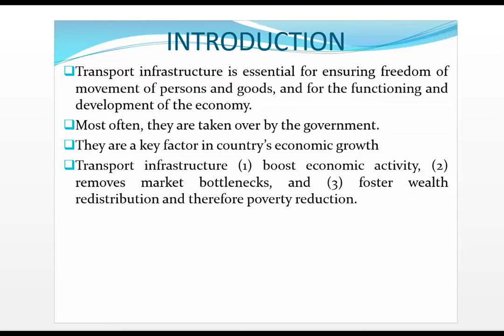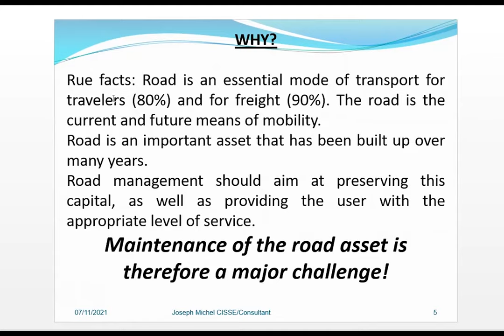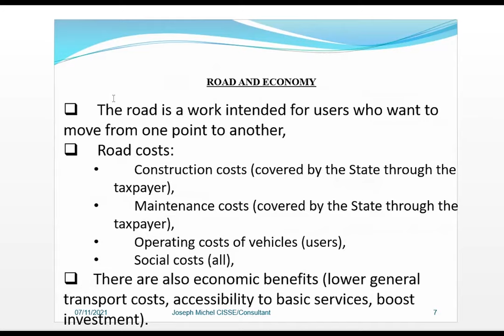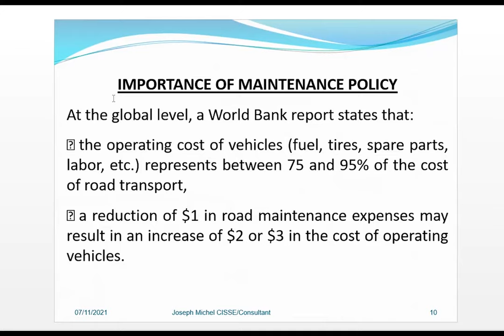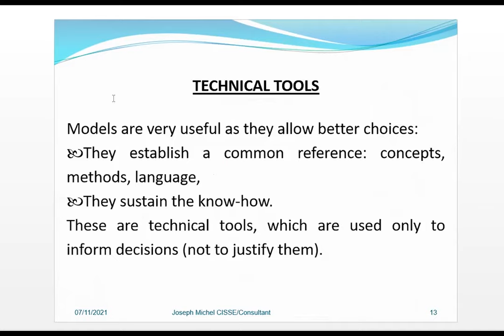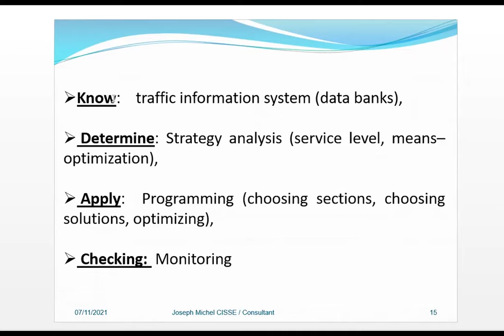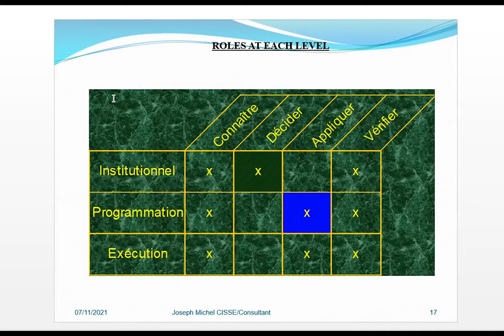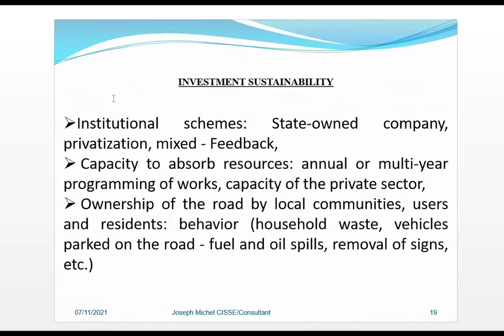CENSAD MODULE 2 EN / BY Dr AKIODE